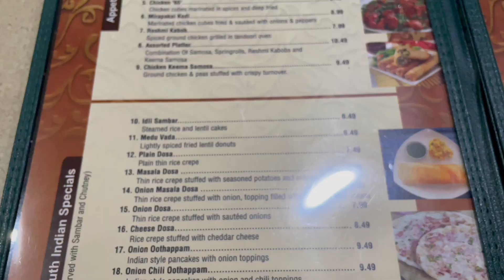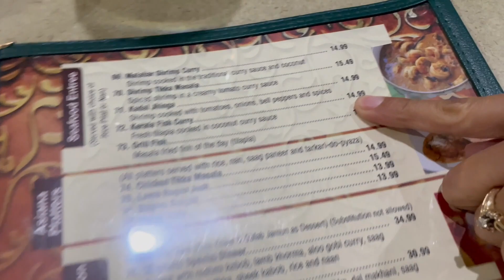Trying Indian Food in Texas After Living In Kerala For 2.5 Years! 🇮🇳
Here is an extremely overdue video of us trying Indian food in Austin Texas!  🥳 I hope you enjoyed!